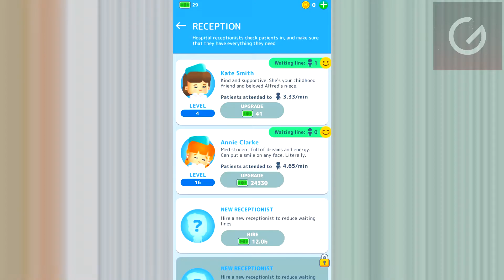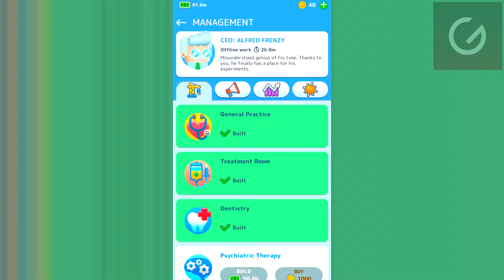Idle Frenzied Hospital Tycoon - Gameplay Walkthrough Part 3 (iOS, Android)